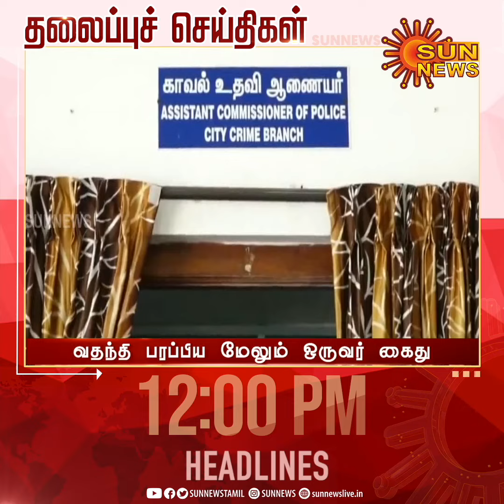Headlines Now | Noon 12 PM | 07-03-2023 | Sun News | Tamil News Today | Latest News